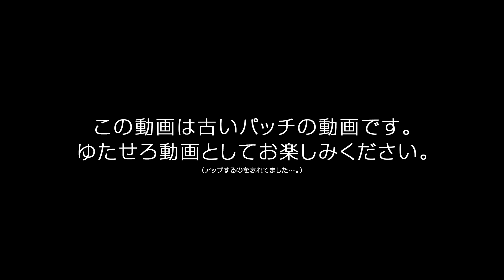Yutapon/Ceros - すべてが別世界に!? LoL2.0に触れるゆたせろ。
★DFMサブスクチャンネルが開設されました★
試合後のファンミーティングやサブスク専用のDiscordサーバーなど様々な特典を用意しております！